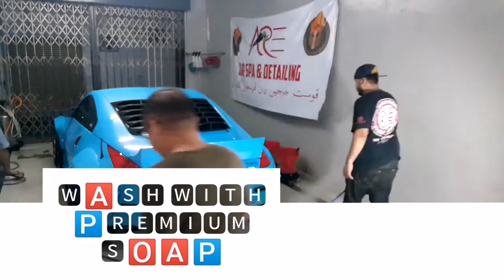NISSAN 370Z WIDE BODY DETAIL WASH by ARE CAR SPA & DETAILING TEMERLOH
NISSAN 370Z WIDE BODY DETAIL WASH

BY TEAM ARE CAR SPA AND DETAILING TEMERLOH.

📜WHAT WE DO?🤔🤔👇👇

🚘🛵 AUTO DETAILING

👉 POLISHING.☑️
👉HEADLAMP RESTORATION. ☑️
👉BODY COATING ☑️
👉WAXING.☑️
👉DETAILING WASH☑️
👉NORMAL WASH☑️
👉PREMIUM WASH☑️
👉ENGINE NORMAL WASH☑️
👉DETAILING WASH☑️
👉INTERIOR DETAILING WASH☑️
👉CAR SEAT WASH☑️
👉INTERIOR OVERHAUL☑️
👉NANOMIST ☑️
👉DR.FRESH (BUGS REMOVER)☑️
👉WATERMARK REMOVER or POLISH WITH COMPOUND AND COATING)☑️
👉WHEEL DRESSING AND MORE.☑️

💪WE ACCEPT THE CHALLANGE INSHAALLAH.
🏬 LOKASI- F127,JALAN TUNGKU ISMAIL,SEBARIS KEDAI EKZOS D2 (KILAT KARAOKE)

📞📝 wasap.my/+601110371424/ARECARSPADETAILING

👈 بكرجاله دمي رزقي يڠ حلال دان كران الله 🤲
🧔سسوڠڬوهڽ دڠكي دان بوسوق هاتي ايت صفة كبياساان مأنسي *